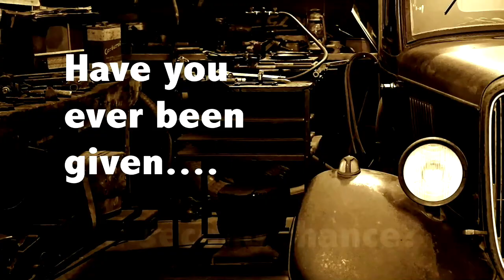I'm Gonna Take A Mulligan with Chad Wilson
Message from Sunday August 15, 2021